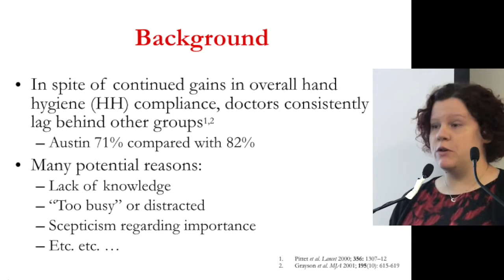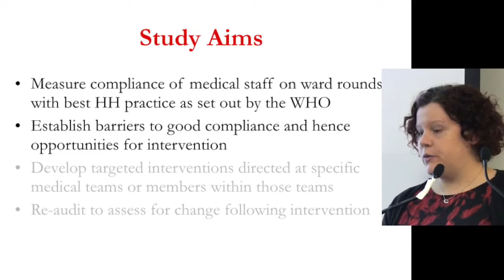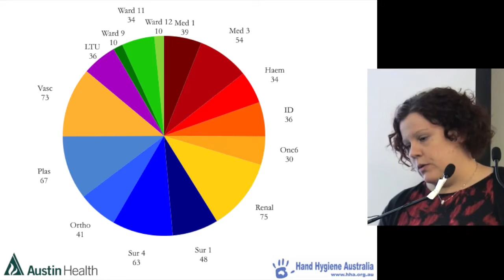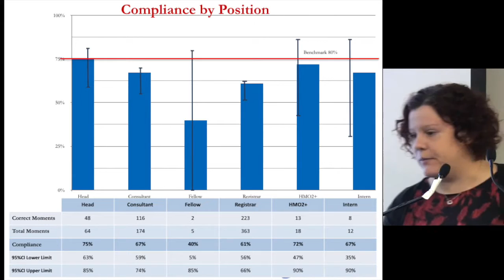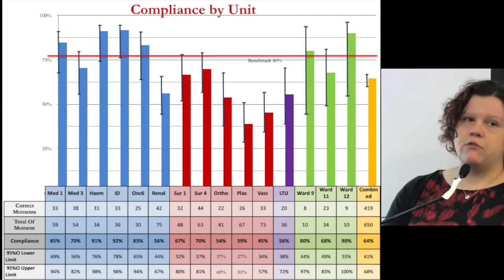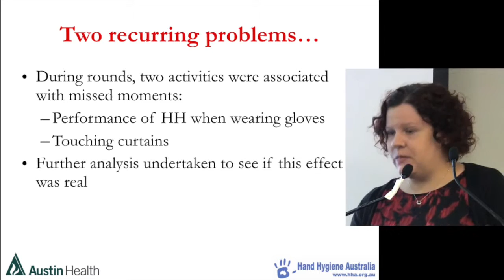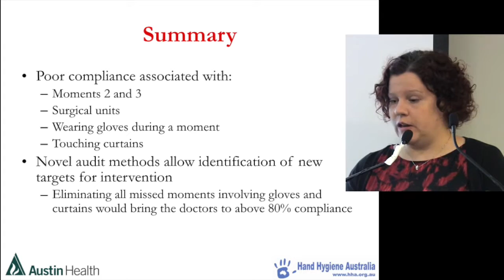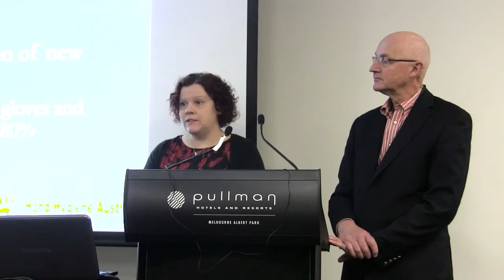Two Key Lessons from Medical Ward Round Audits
Dr Sarah Sparham highlights observations of moments following ward rounds at Austin Health.